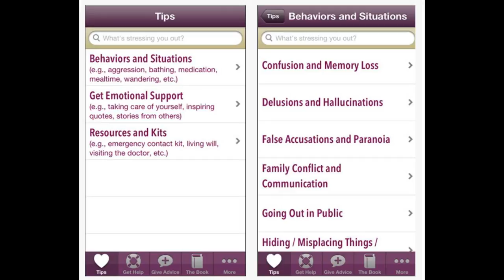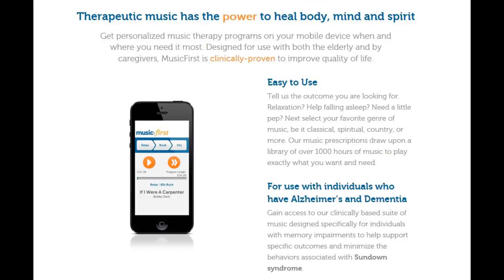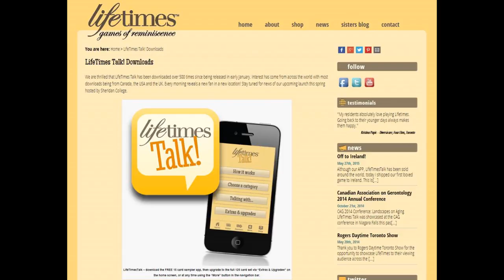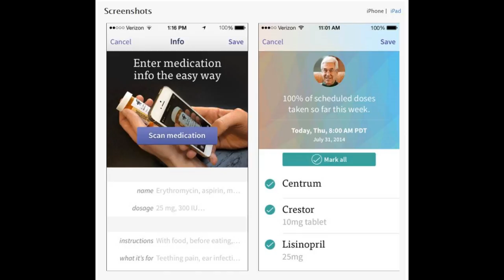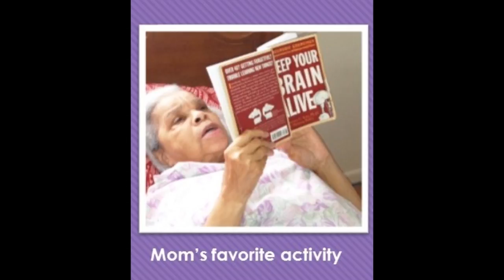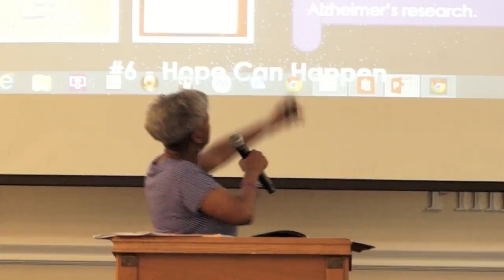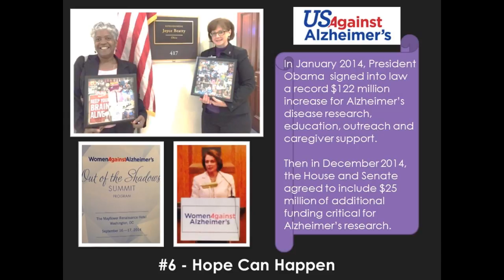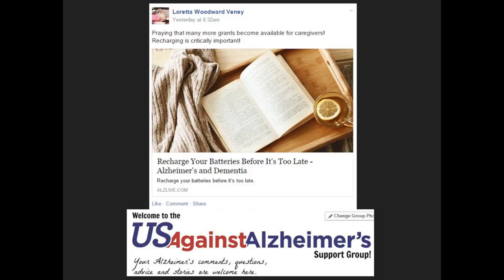Loretta Veney - Part 5: Apps and Laughter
From April 7, 2015:  Loretta Anne Woodward Veney, Author of Being My Mom's Mom.   In this clip Loretta talks about some useful "apps" (applications for your smart phone or tablet) and the power of laughter.